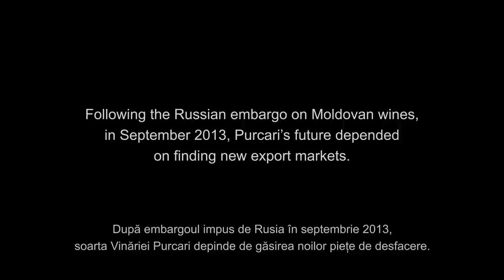Moldovan Winery thanks Norwegian consumers in ... Norwegian | Purcari | Takk, Norge!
Following the Russian embargo on Moldovan wines, we have been vigorously developing new export markets. Norway is one such market. We were humbled to be included in the wine selection of Vinmonopolet, the Norwegian state wine distribution monopoly and one of the largest wine buyers in the world (despite a population of only 5 million, Norway imports more than half as much wine as Russia in USD terms!) To that end, we wanted to thank the people of Norway for their support. And we did so … in Norwegian.